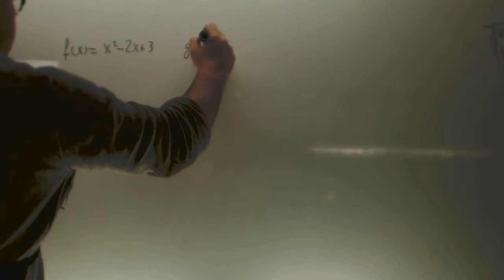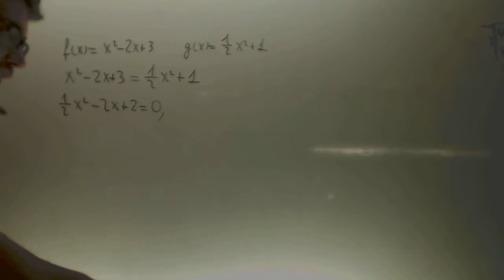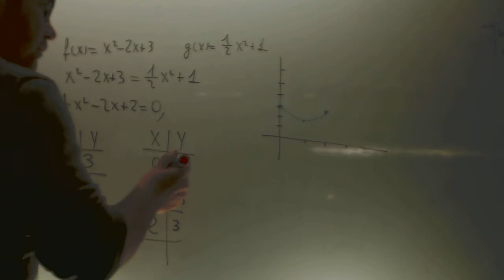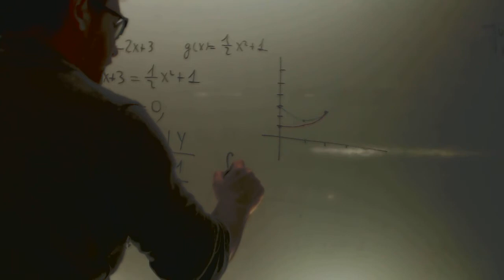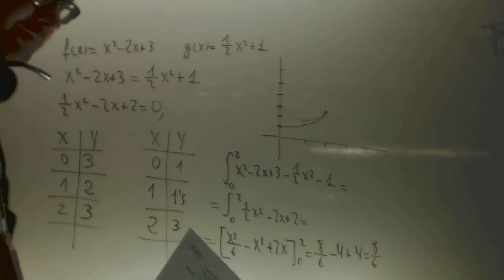Integral definida Selectividad Matematicas 2 Bachillerato Academia Usero Estepona